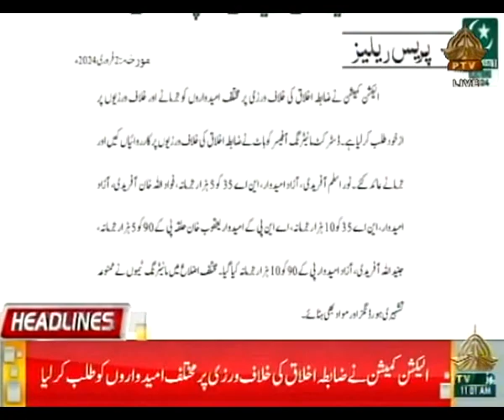PTV pashto news PTV BolaN Quetta center ✌️@ptvbolanlive6439